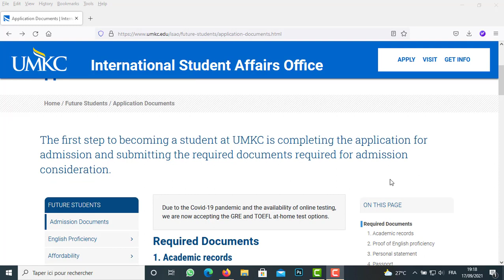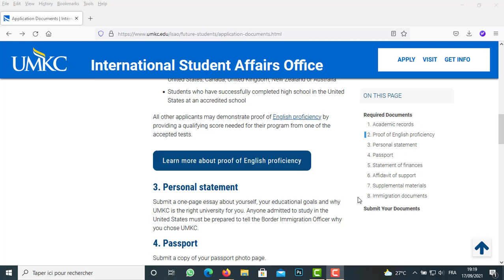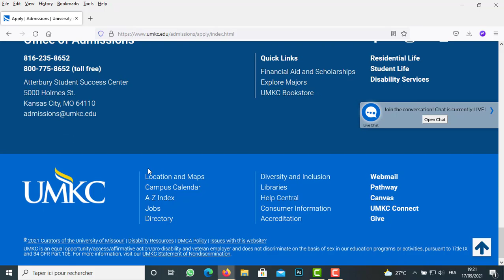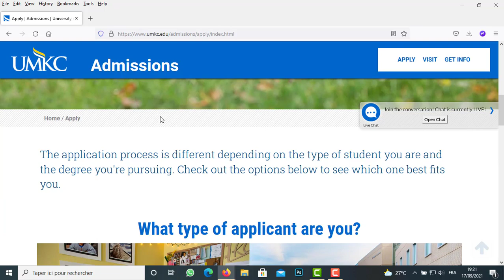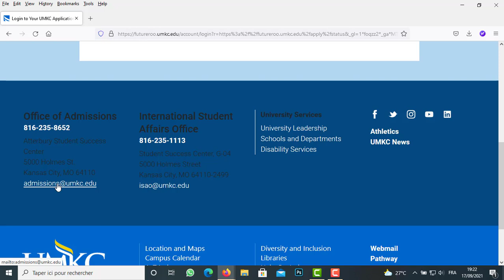240 Bourses d’études University of Missouri-Kansas City aux USA 2022-2023 . ENTIEREMENT FINANCE